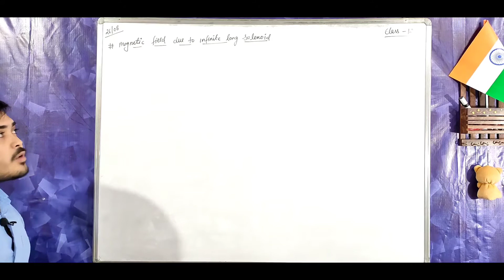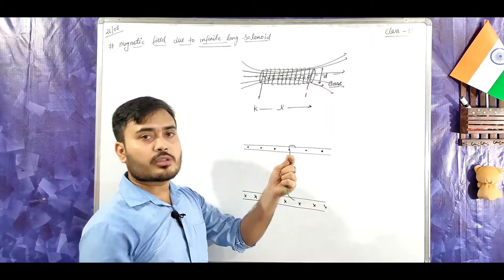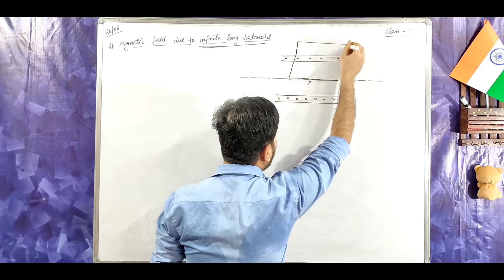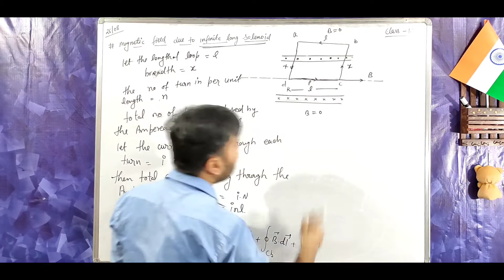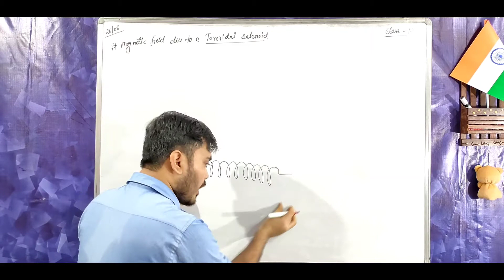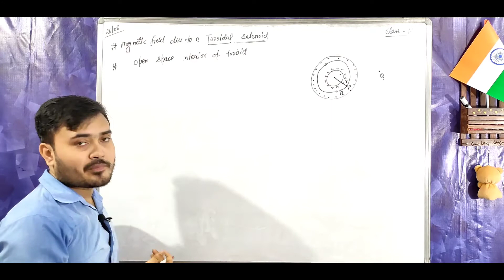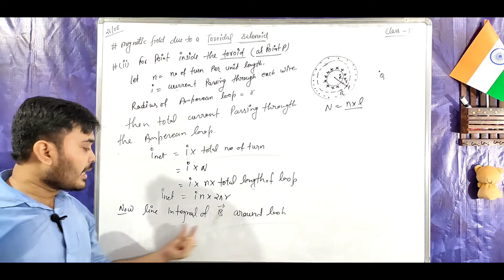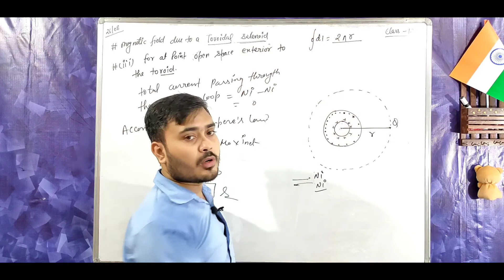Magnetic field due a infinite long solenoid and toroidal solenoid || class 12th Physics || NEET, JEE